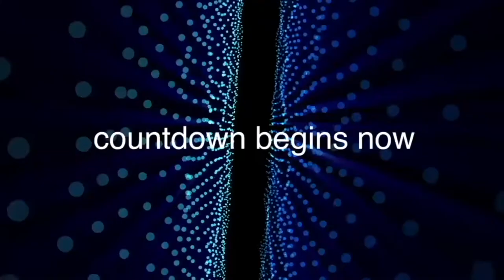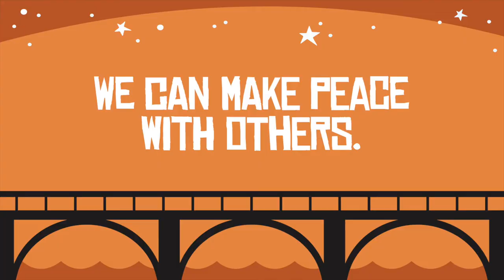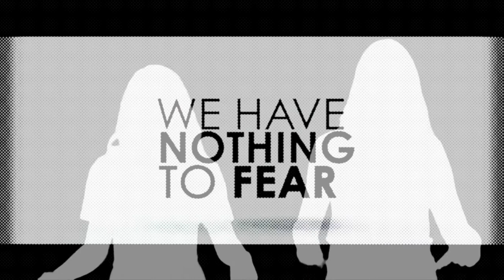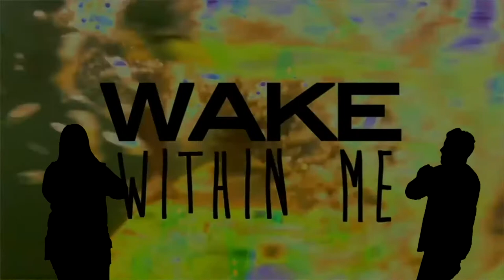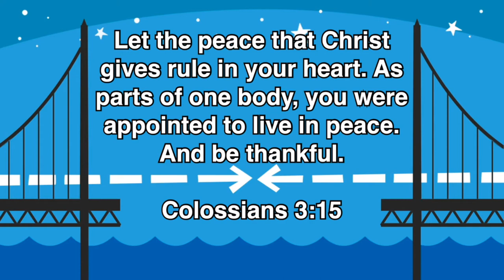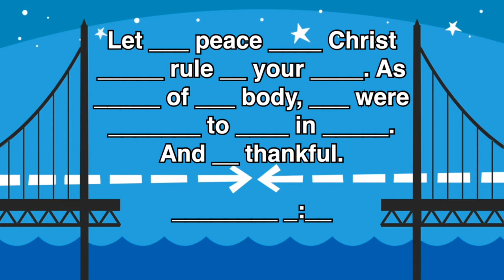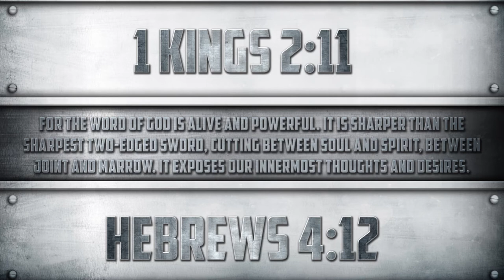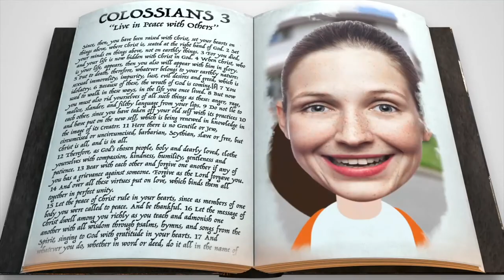BK Elementary April 11th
We can make peace with others. When
 God made peace with us through Jesus, God showed
us that peace with others is possible. This doesn’t mean
 that it will be easy, but peace is worth the effort it takes
to make it. We pray that kids will discover the ways they
can live at peace with the people in their life.